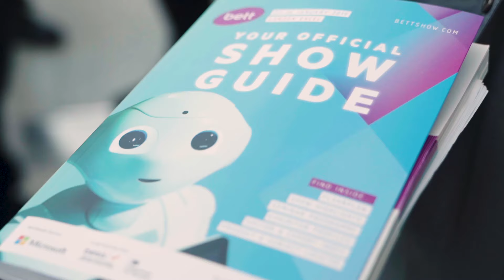Bett Show 2019 Highlights